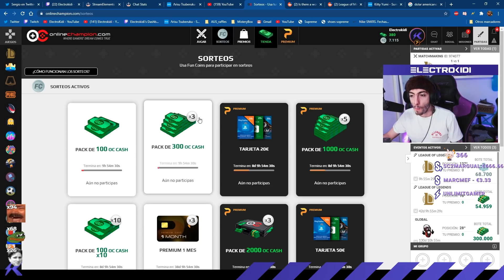¡NO PUEDEN CONMIGO ni siquiera en UNO CONTRA DOS! ¡La partida MÁS MOLESTA!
Entra en OnlineChampion y empieza a competir a través de este